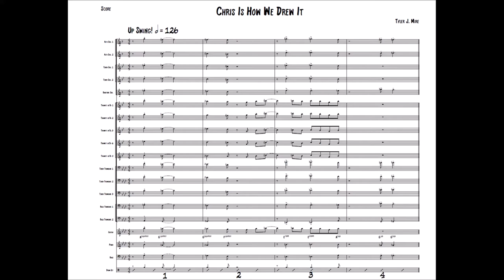Chris Is How We Drew It (Tyler Mire Big Band) - excerpt with score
Chris Is How We Drew It - excerpt (transposed score)
Off of the album "Enter the Atmosph-Mire" - Tyler Mire Big Band
Comp/Arr: Tyler J. Mire

Saxophones:
Aaron Hedenstrom - Alto 1
Alex Fraile - Alto 2
Chris Reardon - Tenor 1
Drew Zaremba - Tenor 2
Kelsey Mire - Bari

Trumpets:
Andrew Bezik
Tyler Mire
Thomas Eby
Thomas Davis
Kevin Swaim

Trombones:
Carl Lundgren
Seth Weaver
Scott Sidway
Alex Blue
Eric Andress

Rhythm Section:
Alex Cannon - Guitar
Austin Byrd - Piano
Daniel Parr - Bass
Justin Heaverin - Drumset